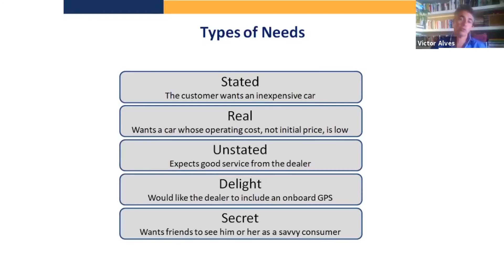Types Of Needs - Strategic Marketing Live Class - QUALIFI Level 7